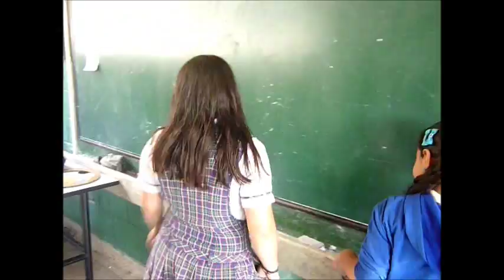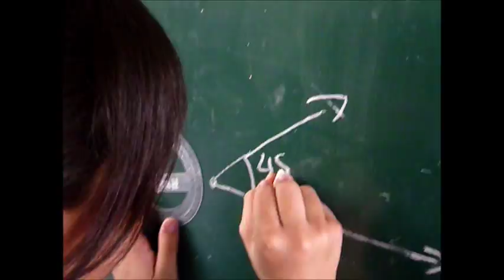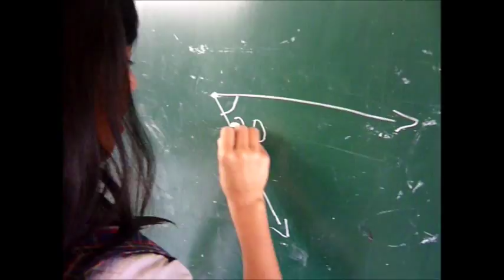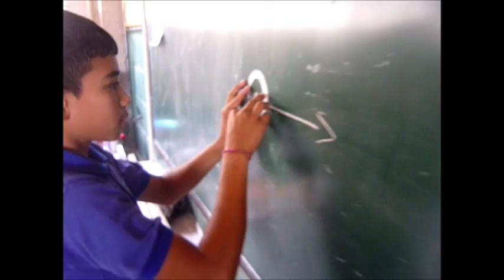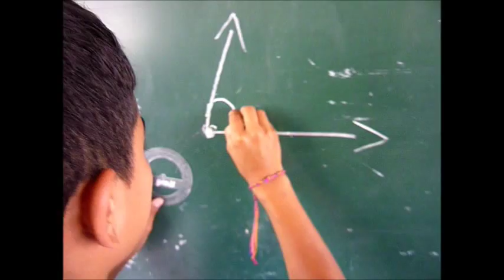GRAFICACIÓN DE ÁNGULOS